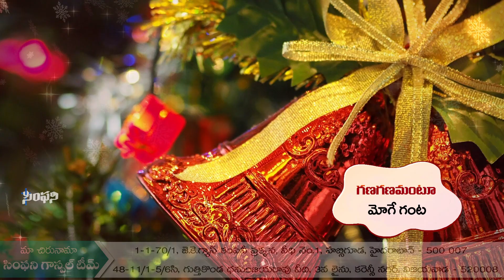VACHINDI VACHINDI | వచ్చింది వచ్చింది | Telugu Christmas Song